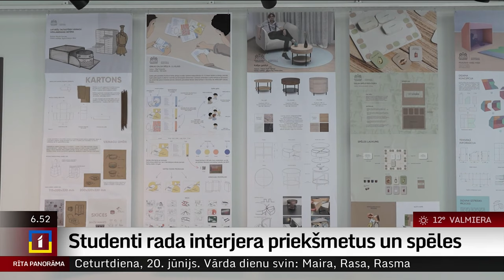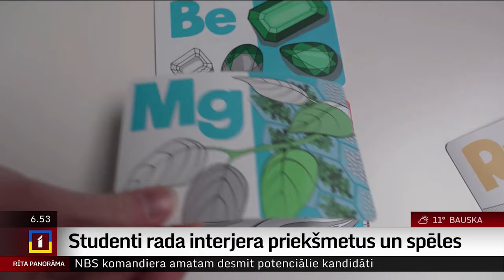Studenti rada interjera priekšmetus un spēles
Lampas, kas veidotas no finiera atgriezumiem, spēle, kas palīdz apgūt ķīmiju,  un no atkritumiem veidots galda organizators. Tās ir tikai dažas no idejām, kuras īstenojuši Rīgas Tehniskās universitātes Arhitektūras un dizaina institūta bakalaura studiju studenti.